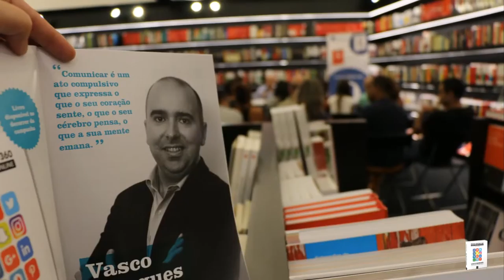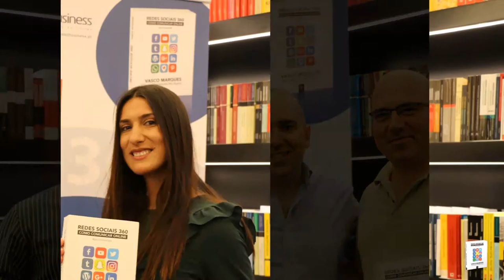Apresentações livro Redes Sociais 360 Porto e Braga